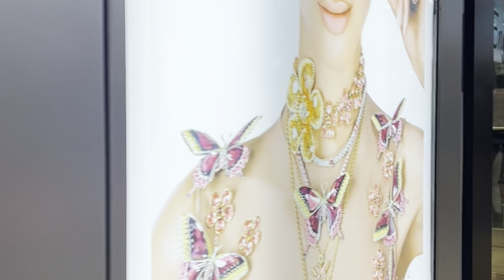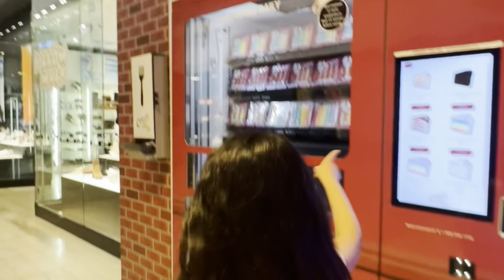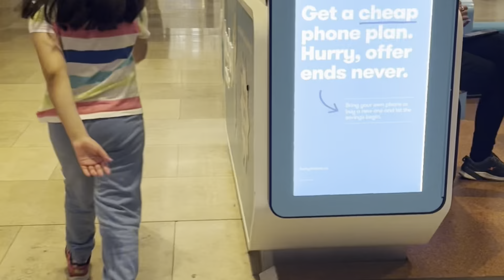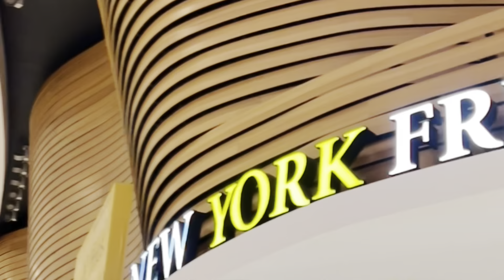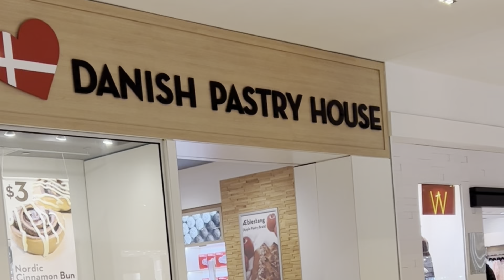Enjoy Shopping with me :) at Erinmills Towncentre Mississauga…